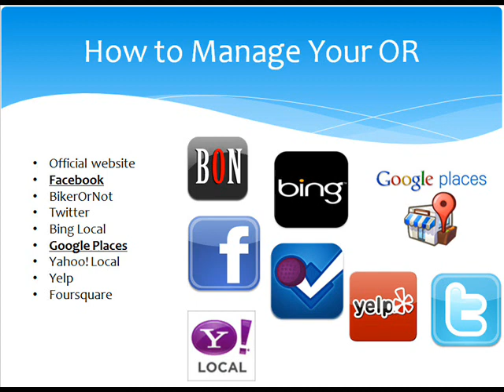how to delete bad reviews on google places